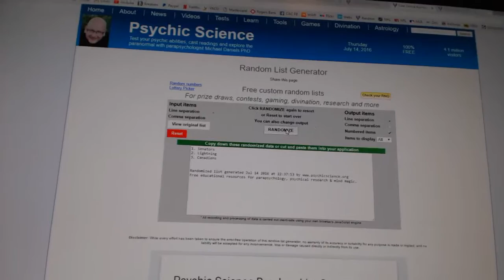Multi Randoms - C&C 6231